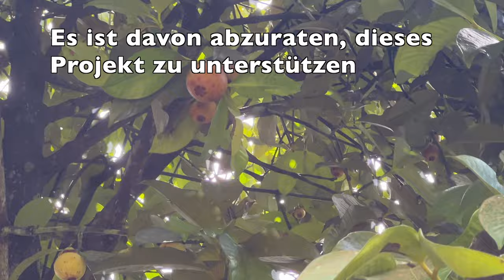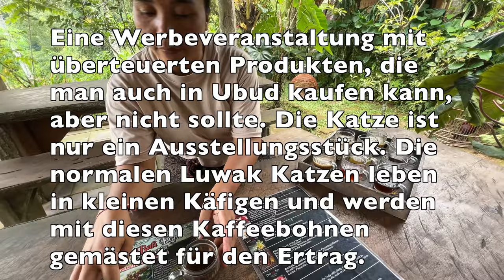Ich bin in eine Touristenfalle getappt -meine schönsten Spots im Nordosten Balis-Tegallalang-Tempel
An einem Tag alle Spots im Nordosten Balis.

1. Stop tegallalang Reis Terassen
2. Stop Pura Gunung Kawi Tempel
3. Stop taditionelles balineseculture Haus
4. Stop
5. Stop